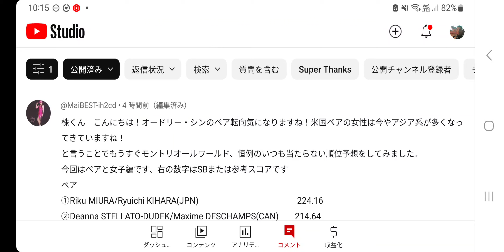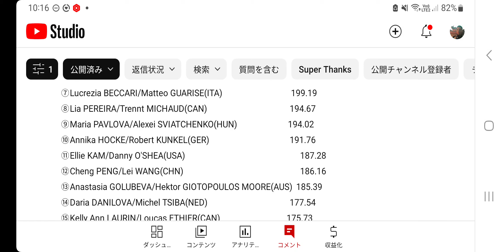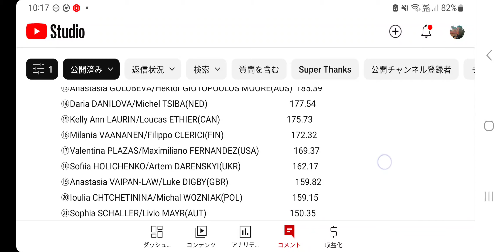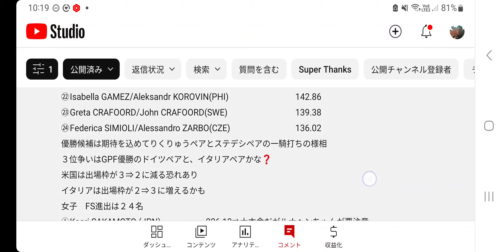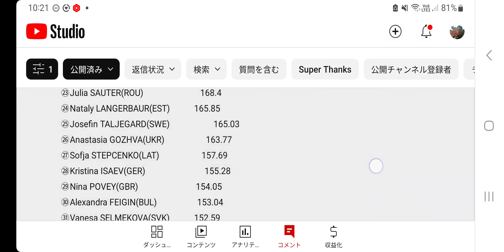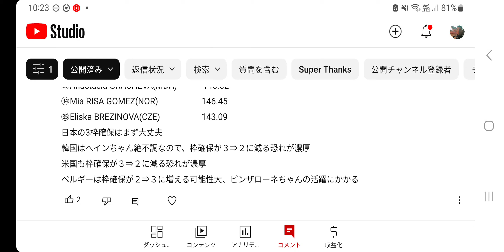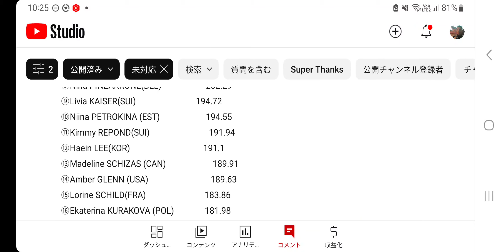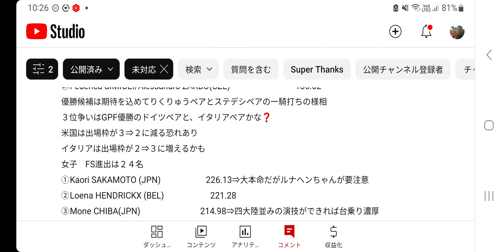#284【フィギュア】世界選手権2024 順位予想🔥 (女子、ペア編)